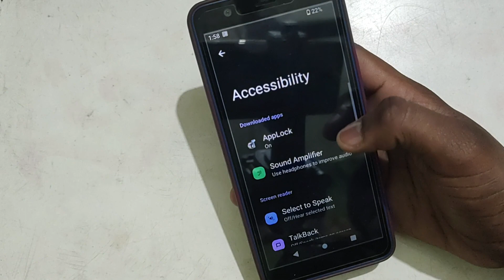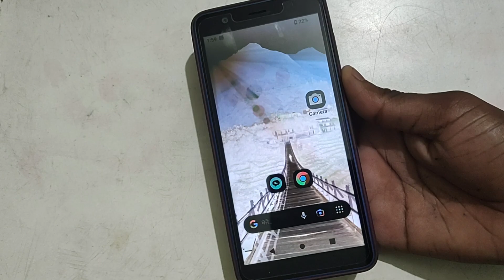LAVA Z21, How to turn on off notification vibration in lava Z21